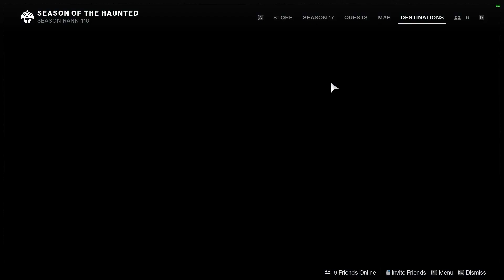How to get the Reaper Title (Season of the Haunted) for Destiny 2 | 3 Weeks to Complete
The title should be available to earn until the end of the Witch Queen Expansion. It should take about 3 weeks to earn unless Bungie changes it.

If I messed up or missed anything. Don't be afraid to tell me if or need any more help.

0:00 Amount of time to get the title and Timegate for the Title
0:47 Title has lots of layers
1:27 Short Descriptions of each Triumph
3:44 Severance - Story Missions
4:35 How to start Bound in Sorrow
4:54 How to get Dread and Upgrades for it
6:40 Sever Quests
7:00 Min Max Sever Quests with Seasonal Challenges
7:46 Don't use Scythes or firefly while trying to do Seasonal Challenges
8:42 Also find bobbleheads and Automatons while doing severs. Links below
9:22 Vendor Upgrades unlocked - 18 total, 7 story, 8 challenges, 3 rep
9:49 How to gain rep with the seasonal vendor
10:47 Get to Rank 32 for a 30% rep bonus
11:30 All Season Challenges with Vendor Upgrades and what to do
14:59 Tritainment - Rotating Bosses for 3 weeks
15:45 Harvester of Sorrows - 50 Total Tier III - 25k Dread
16:46 You have to do patrols while doing containment to always have 500
18:05 Don't need to finish the Activity
19:38 Malicious Haunt - 1000 Kills with Seasonal Haunted Weapons - Glaive is best
20:03 Reaper's Blade - 650 Scythe Kills - During Containment is the best time to use it
20:55 Opulent Avarice - Open 15 Opulent Chests - Keys drop from any chest on the leviathan
22:32 5 Chests locations after a Tier III completion
24:16 Royal Pools Opulent Chest Locations
24:59 Pleasure Gardens Opulent Chest Locations
25:45 Shadow's Return - 10 Triumphs in one
26:18 A Guardian is a Guardian, Even in a Nightmare - Visual Link Below
30:56 Fever Dream - Haunted Alcove Locations
33:07 High-Value Targets - 2 in each area - Visual Link Below
35:42 Hear, Don't Heed - The link below should do with bobbleheads
35:53 #1 Fan - Even though I have most recorded on my Channel I will still link someone else's
36:41 Showing Castellum Bobblehead
37:38 Head to the helm to check which bobblehead you're missing
39:07 End

The best video I could find about the four public Events for the Royal Pools and Pleasure Gardens:
- Yes the timestamp is to skip everything else

Same Video above but I just skipped ahead to the HVTs. Shows what they look like and the area they spawn in.

Great video that shows bobbleheads and automatons. I have most recorded on my channel but here's a better option.